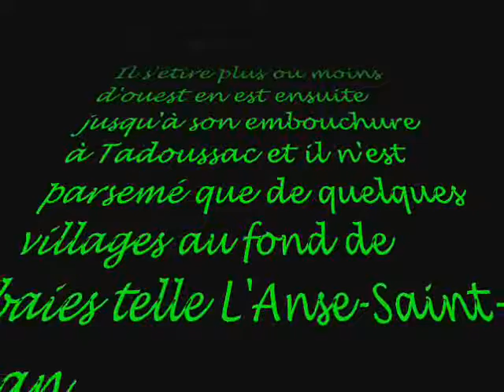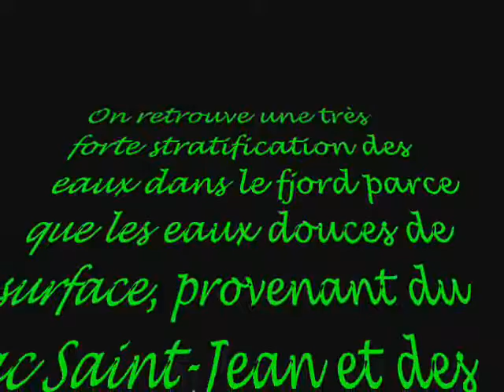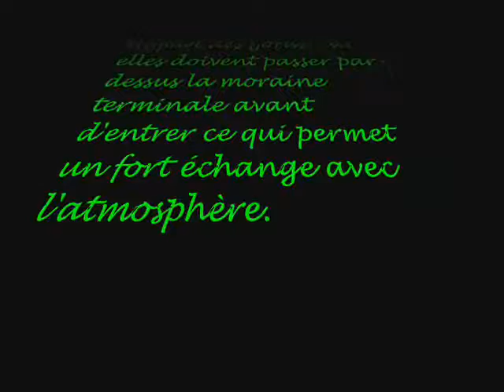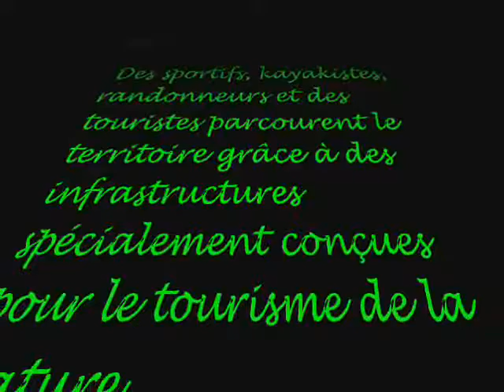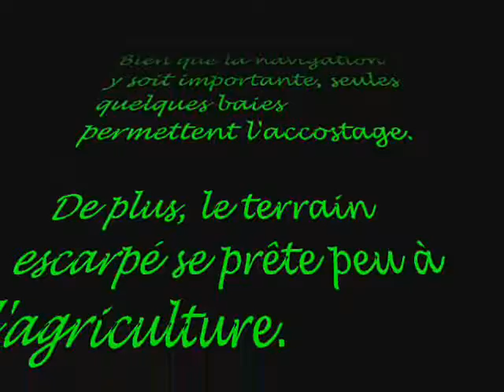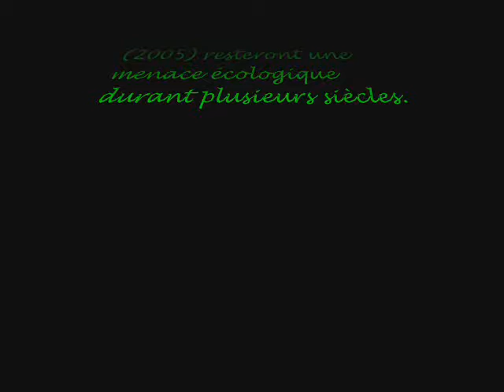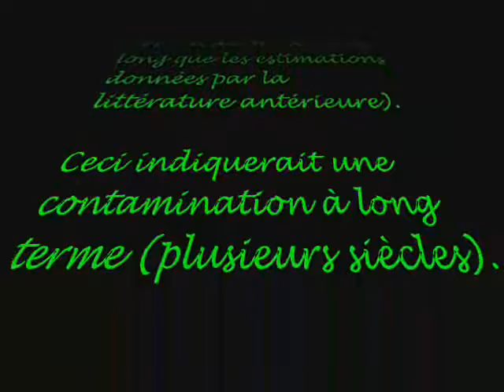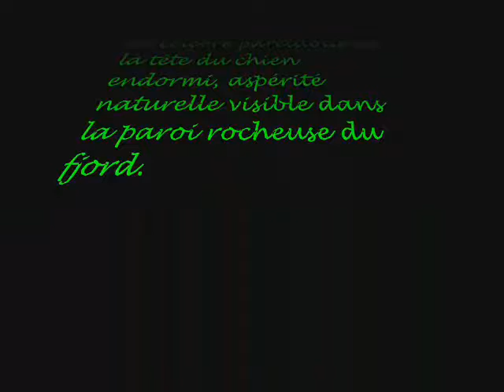Fjord du Saguenay (2)